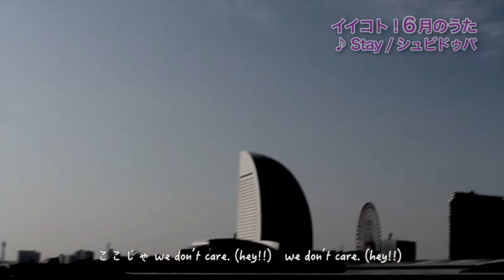シュビドゥバ6月のうた 1